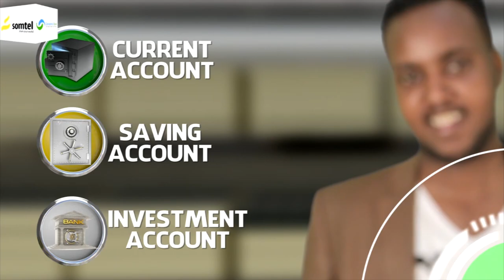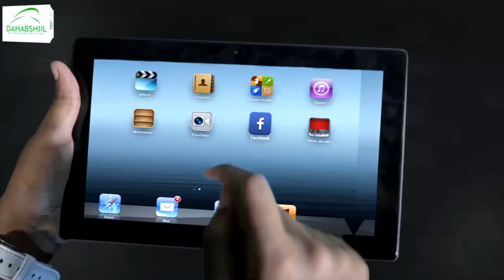"Warbaahintu waxay caado ka dhigteen in dadka xilka haya cayda..." Wasiirka Diinta Iyo Awqaafta.